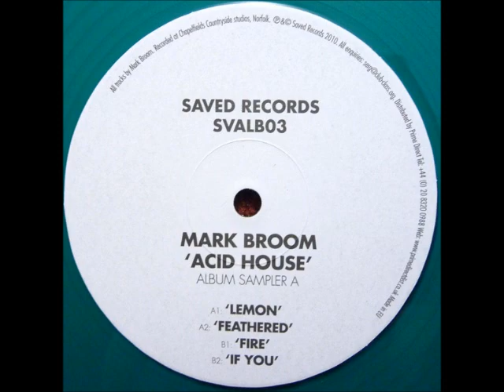Mark Broom - Feathered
Mark Broom -- Acid House Sampler A
Label: Saved Records
Catalog#: SVALB03
Format: Vinyl, 12", Sampler, 33 ⅓ RPM, Green
Country: UK
Released: Jul 2010
Genre: Electronic
Style: House, Techno